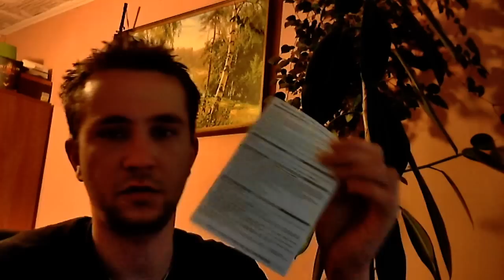Medal of Honor Warfighter {Edycja Limitowana} Unboxing i kilka słów o grze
W końcu mam Medala. Czas na jednostkę GROM pokażmy jak się Gromi.Zaczynamy 25 października.GROMIMY PANOWIE JEST MOC!